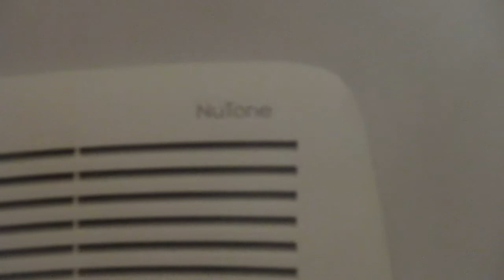Nutone Exhaust Fan